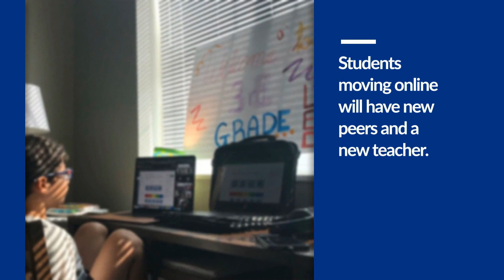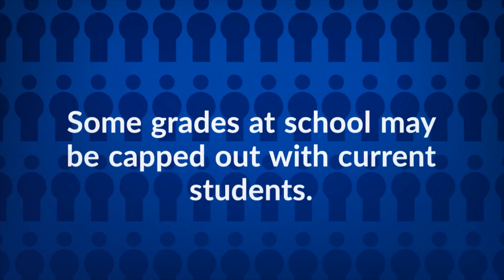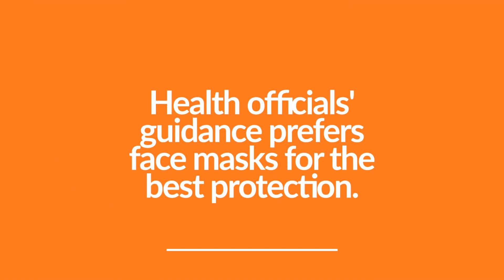WDMCS elementary second semester options for families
In this brief video, West Des Moines Community Schools parents of elementary students can learn about 2020-21 second semester options for their student. The video shares important questions parents should answer before determining if online or in person learning is the best choice for their student.